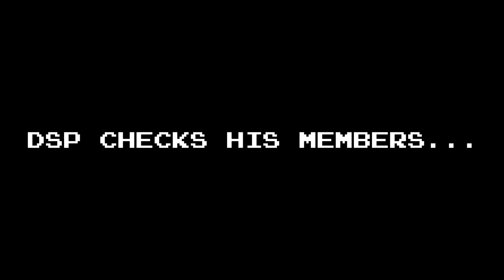[Unrecorded segment] DSP only gets $20 in Oblivion and goes on a cope rant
Thanks to Emil and Slayer, DSP hits his member goal so he can do his stupid Superbowl cash grab event, but he then goes on a cope rant about not getting more tips in general today.